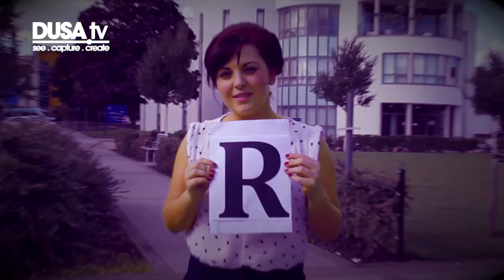Day 1 - Moving in! |Freshers 2012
Saturday 1st of September -
The first day of new students arriving at the University of Dundee.